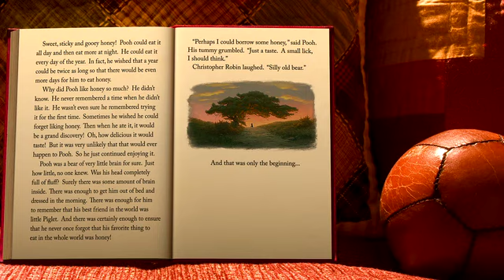Ole Brumm - Norgespremiere 21 oktober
Walt Disney Animation Studios vender tilbake til Hundremeterskogen med "Ole Brumm," den første kinofilmen med Ole Brumm-eventyr fra Disney animasjon på mer enn 35 år.

Med sjarmen, viddet og besynderlighetene vi kjenner så godt, gjenforener denne helt nye filmen publikum med en filosofisk "bjørn med bare liten forstand" og vennene Tigergutt, Petter Sprett, Nasse Nøff, Kengu, lille Ru - og sist, men definitivt ikke minst, Tussi, som har mistet halen sin. "Vel, når det gjelder haler, så er det slik at enten er de der eller så er de der ikke", sa Ole Brumm. "Og din hale er ikke der." Ugla sender hele gjengen på en vill jakt for å redde Kristoffer Robin fra en tenkt forbryter. Det viser seg å bli en veldig travel dag for en bjørn som bare ga seg i vei for å finne litt honning. Inspirert av fem historier fra A.A. Milnes bøker, får "Ole Brumm" i Disneys klassiske, håndtegnede stil Norgespremiere på kino 21. oktober 2011.